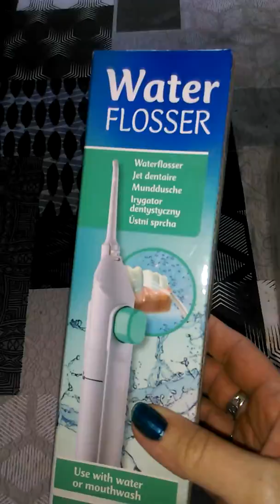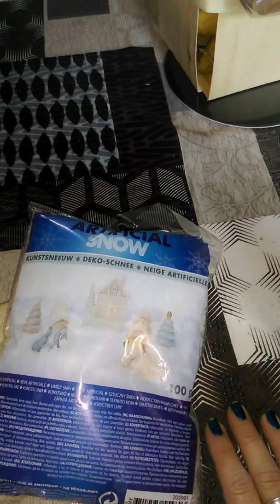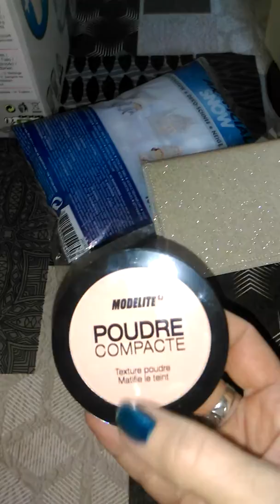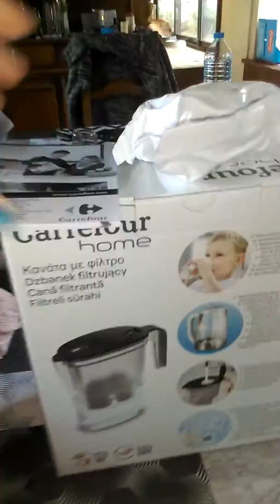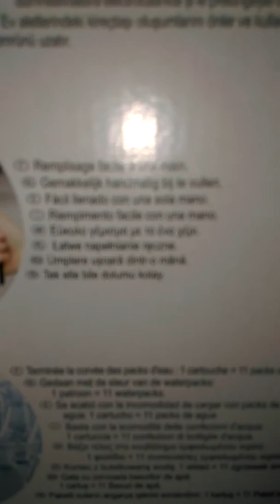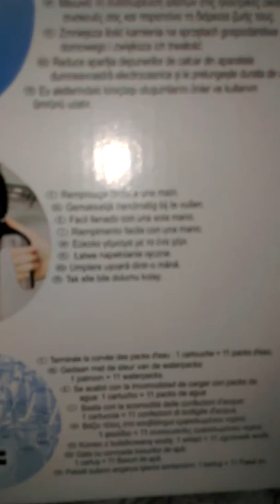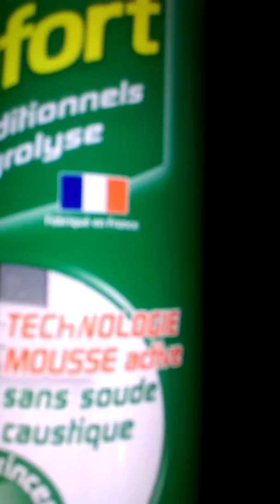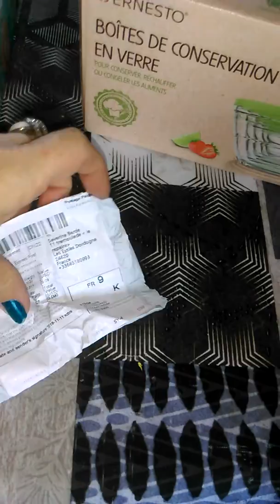Haul carrefour,action,centrakor et joom 😊